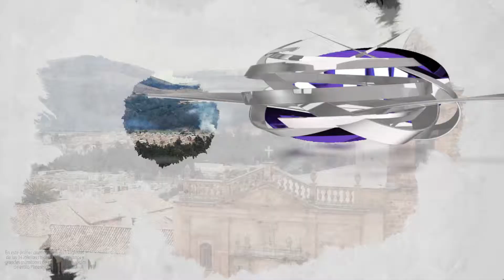RegionesNctNoticias: De nuevo el norte del Boyacá es Noticia